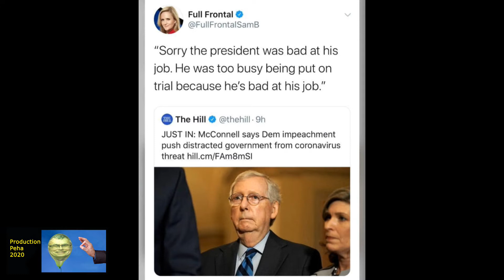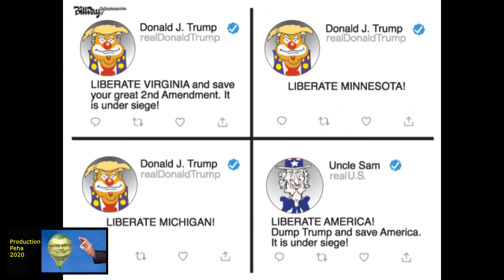Coronacinglés et Covidiots 20 avril 2020